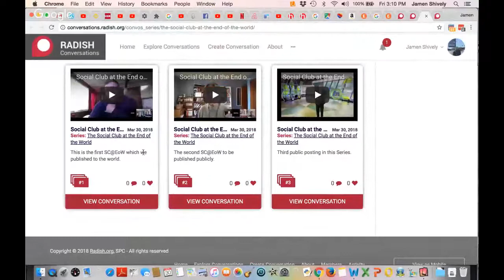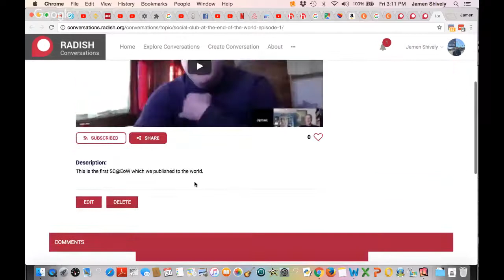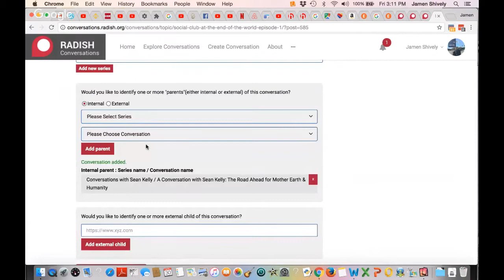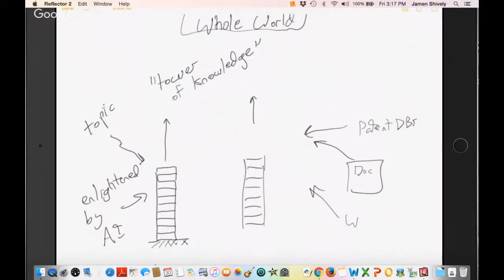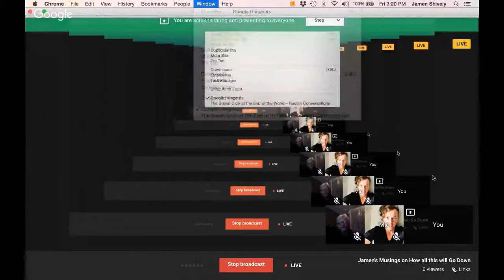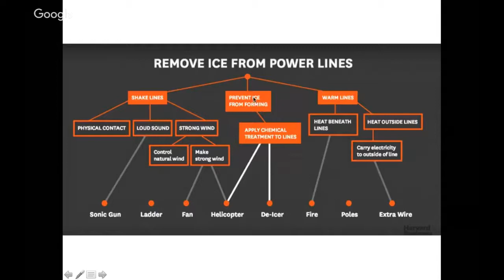Abrupt Climate Change: A New Hope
Adam, Jamen, Jason and Michael discuss a number of topics pertaining to:
Our predicament (abrupt climate change, sixth mass extinction, etc.)
What can (and cannot) be done about it
The perspectives of humanity on all of the above
How we transform perspectives
Solutions
Radical Collective Intelligence